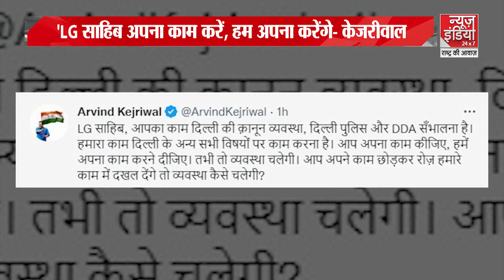Wrestlers Protest: WFI के अध्यक्ष बृजभूषण शरण आज शाम चार बजे करेंगे प्रेस कॉन्फ्रेंस और...